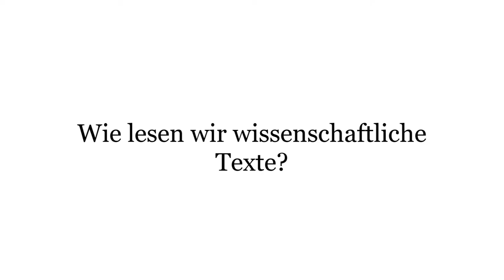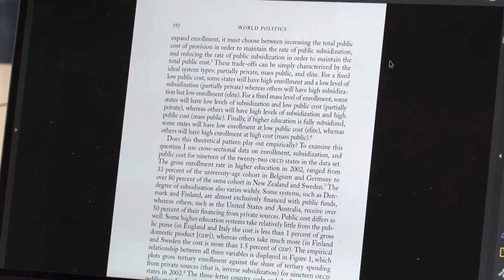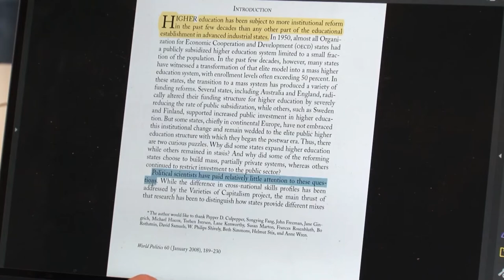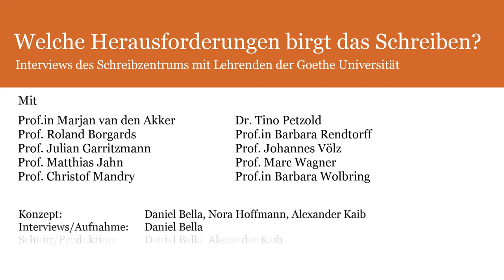Wie lesen wir wissenschaftliche Texte?